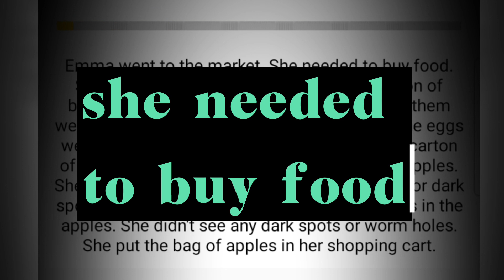1 Minute short Story || IELTS listening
In this short video you will listen to a short story to improve your listening skills for the ielts listening part.